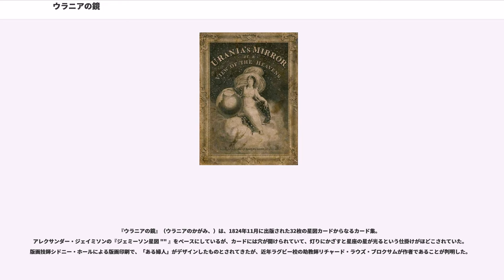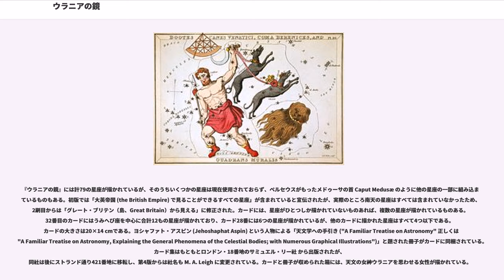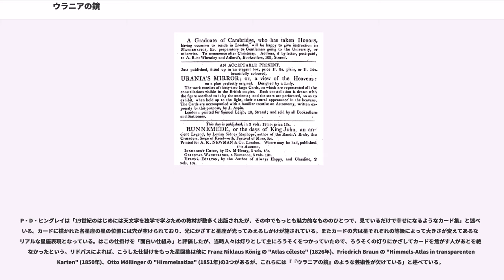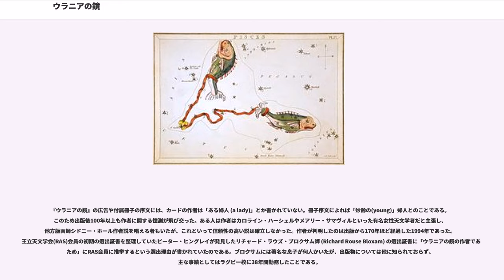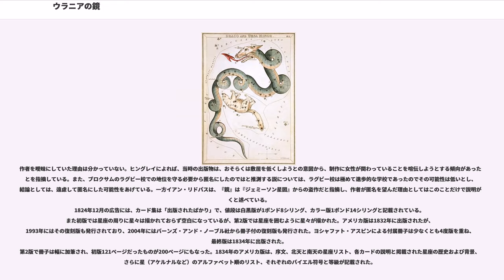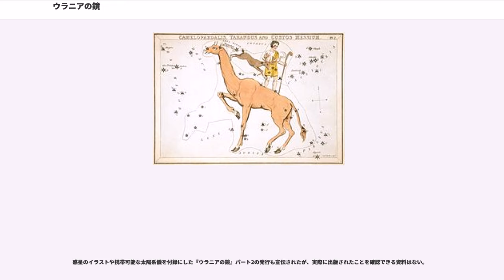ウラニアの鏡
『ウラニアの鏡』（ウラニアのかがみ、）は、1824年11月に出版された32枚の星図カードからなるカード集。
アレクサンダー・ジェイミソンの『ジェミーソン星図 "" 』をベースにしているが、カードには穴が開けられていて、灯りにかざすと星座の星が光るという仕掛けがほどこされていた。版画技師シドニー・ホールによる版画印刷で、「ある婦人」がデザインしたものとされてきたが、近年ラグビー校の助教師リチャード・ラウズ・ブロクサムが作者であることが判明した。

カード集の箱絵には天文と占星の女神ウラニアが描かれており「天文学への手引き ("A Familiar Treatise on Astronomy...")」と題した小冊子が添えられている。 出版から170年後にカードの作者を突きとめた研究者のピーター・ヒングレイは、『ウラニアの鏡』を「19世紀初頭に世に出た数多の星図カードのなかでもっとも魅力的な作品」と評した。

『ウラニアの鏡』には計79の星座が描かれているが、そのうちいくつかの星座は現在使用されておらず、ペルセウスがもったメドゥーサの首 Caput Medusæ のように他の星座の一部に組み込まれているものもある。初版では「大英帝国 (the British Empire) で見ることができるすべての星座」が含まれていると宣伝されたが、実際のところ南天の星座はすべては含まれていなかったため、2刷目からは「グレート・ブリテン（島、Great Britain）から見える」に修正された。カードには、星座がひとつしか描かれていないものあれば、複数の星座が描かれているものある。32番目のカードにはうみへび座を中心に合計12もの星座が描かれており、カード28番には6つの星座が描かれているが、他のカードに描かれた星座はすべて4つ以下である。 カードの大きさは20×14 cmである。ヨシャファト・アスピン (Jehoshaphat Aspin) という人物による「天文学への手引き ("A Familiar Treatise on Astronomy" 正しくは "A Familiar Treatise on Astronomy, Explaining the General Phenomena of the Celestial Bodies; with Numerous Graphical Illustrations")」と題された冊子がカードに同梱されている。カード集はもともとロンドン・18番地のサミュエル・リー社 から出版されたが、
同社は後にストランド通り421番地に移転し、第4版からは社名も M. A. Leigh に変更されている。カードと冊子が収められた箱には、天文の女神ウラニアを思わせる女性が描かれている。

P・D・ヒングレイは「19世紀のはじめには天文学を独学で学ぶための教材が数多く出版されたが、その中でもっとも魅力的なもののひとつで、見ているだけで幸せになるようなカード集」と述べている。カードに描かれた各星座の星の位置には穴が空けられており、光にかざすと星座が光ってみえるしかけが施されている。またカードの穴は星それぞれの等級によって大きさが変えてあるなどリアルな星座表現となっている。はこの仕掛けを「面白い仕組み」と評価したが、当時人々は灯りとして主にろうそくをつかっていたので、ろうそくの灯りにかざしてカードを焦がす人があとを絶たなかったという。リドパスによれば、こうした仕掛けをもった星図集は他に Franz Niklaus König の "Atlas céleste" (1826年)、Friedrich Braun の "Himmels-Atlas in transparenten Karten" (1850年)、Otto Möllinger の "Himmelsatlas" (1851年)の3つがあるが、これらには「『ウラニアの鏡』のような芸術性が欠けている」と述べている。

『鏡』の星座イラストは、3年前の1822年に出版されたアレクサンダー・ジェイミソンの『ジェミーソン星図』を描き直したもので、ジェイミソンの特徴的な飾り書きも模倣されておりふくろう座やみずがめ座の男性がもつナイル川水量計 "Norma Nilotica" も含まれている。

『ウラニアの鏡』の広告や付属冊子の序文には、カードの作者は「ある婦人 (a lady)」とか書かれていない。冊子序文によれば「妙齢の(young)」婦人とのことである。このため出版後100年以上も作者に関...